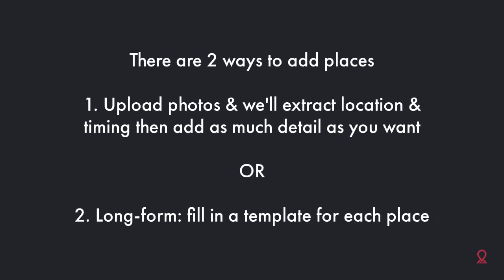How to market a tour for free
MapADay.com is a library of tours and itineraries. As a tour guide you can create a profile & itineraries - completely for Free! We'll make your tour look beautiful and make sure it gets in Google Search.